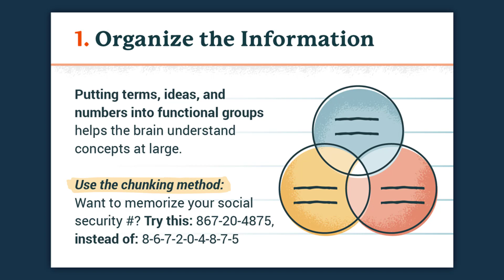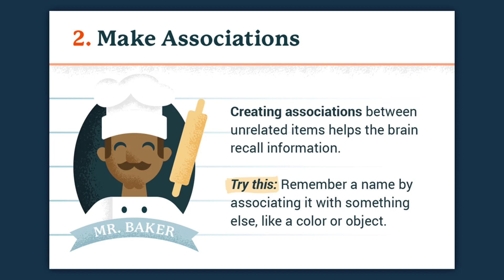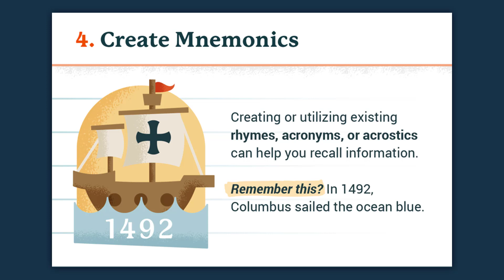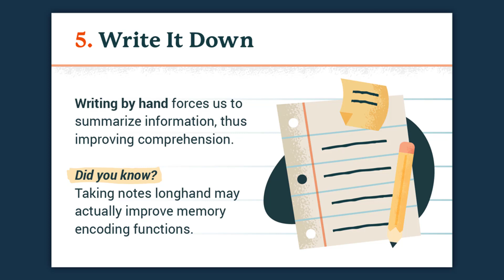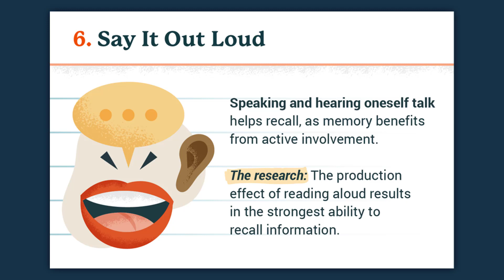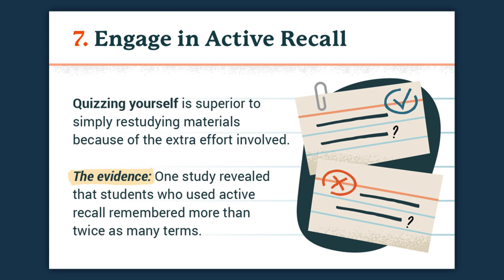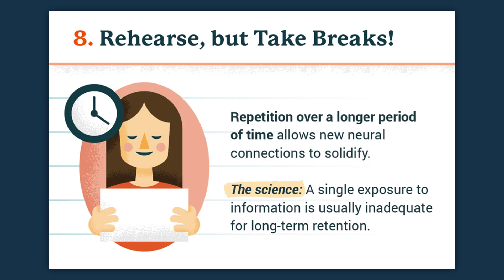8 Consigli per Ricordare Meglio | Secondo un'Università Americana (REACTION)